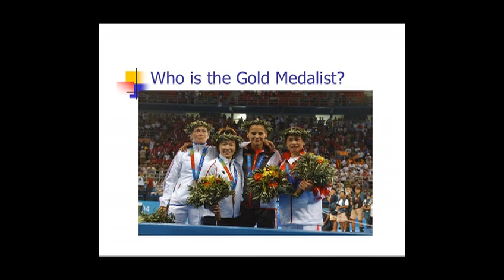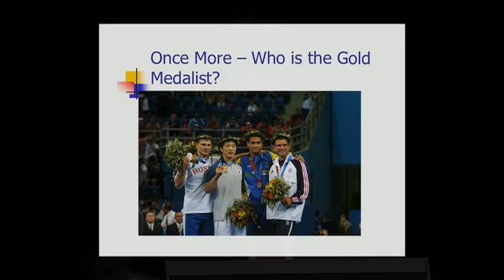Dr. David Matsumoto, Happiness Conference explains Duchenne Smiles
Dr. David Matsumoto speaks at the Happiness Conference in Sydney. Dr. Matsumoto describes the characteristics of a Duchenne Smile and puts the audience to the test at the conference.